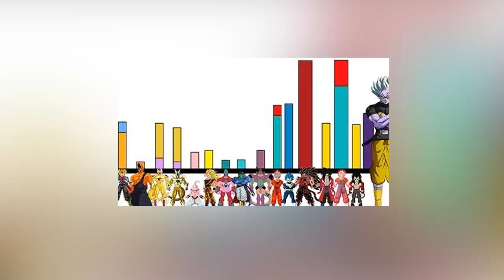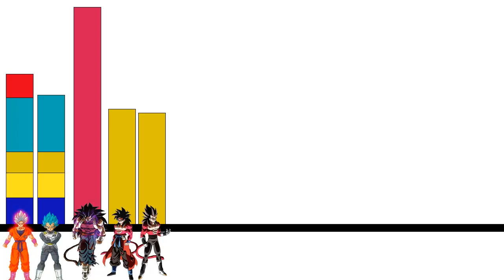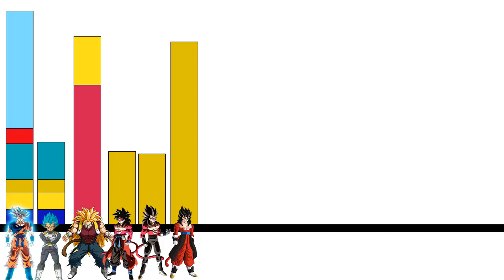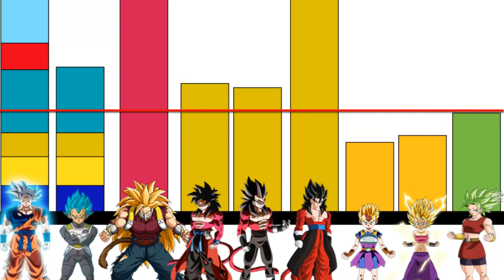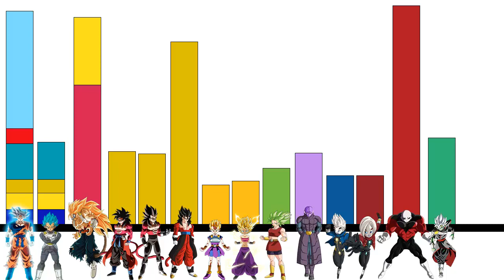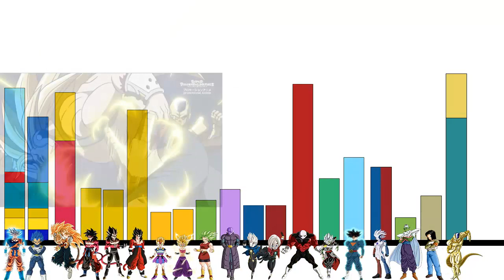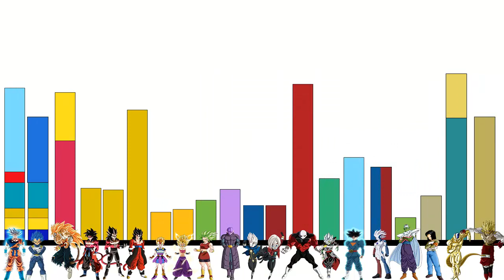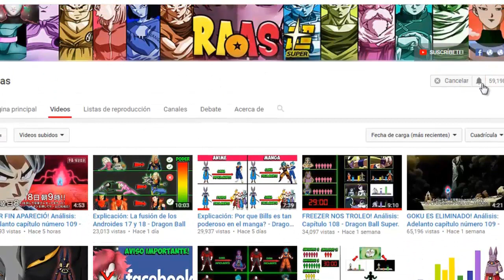Explicación: Niveles de Poder de Dragon Ball Heroes (Final) - Dragon Ball Heroes, Super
Finalizó la temporada 1 de Dragon Ball Heroes con el capítulo 19 donde Gogeta finalmente derrotó al villano de turno, Hearts. Ahora, tras su final, es hora de mostrarles TODOS los niveles de poder de TODOS LOS PERSONAJES. Este vídeo es la segunda parte del vídeo que realicé hace unos meses, en el cual les mostré los niveles de poder de los primeros capítulos. A continuación, verán el resto de los niveles de poder con TODOS los personajes de esta historia.

Temas del vídeo:

- Niveles de poder de dragon ball heroes
- niveles de poder dragon ball super
- niveles de poder dragon ball z

Episodios de este mes:

dragon ball heroes capitulo 19 sub español
dragon ball heroes capitulo 20 sub español
dragon ball heroes capitulo 18